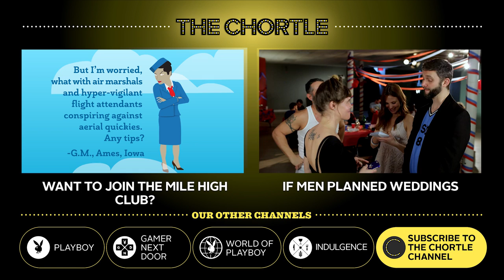You’ll Want to Watch This Honest American Tourism Video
Thinking of visiting America? Great. You’ll want to pack plenty of sunscreen, a light windbreaker and a bulletproof vest.